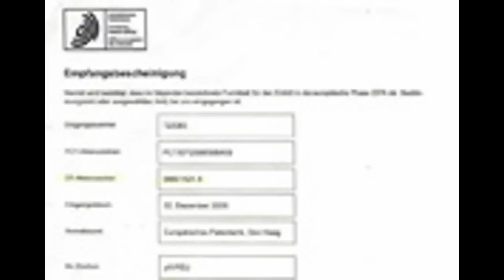Muammer Yildiz Magnet Motor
prototipi di motore magnetico a moto continuo..  autore:Muammer Yildiz (turchia)